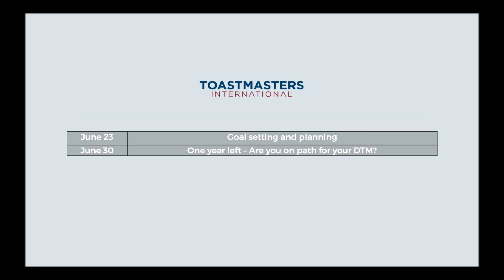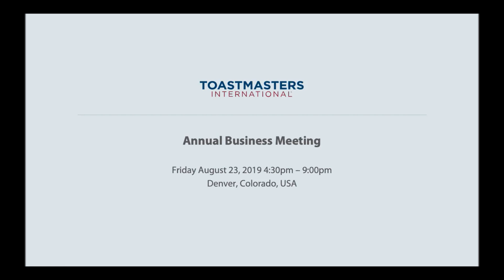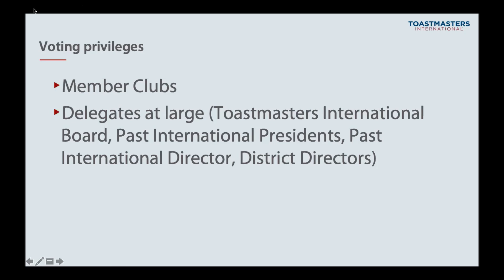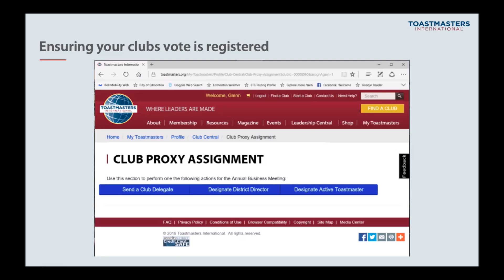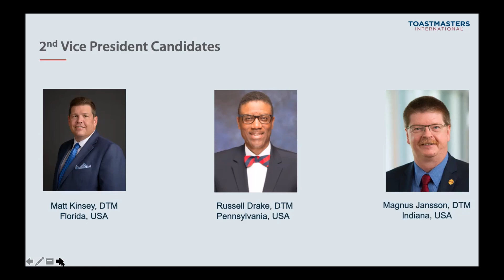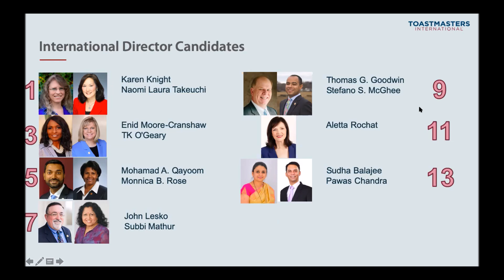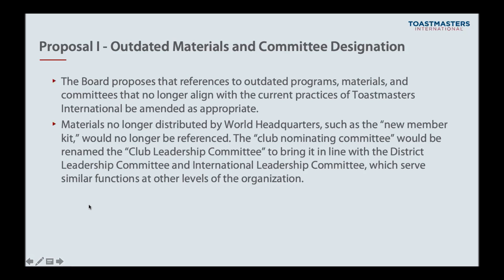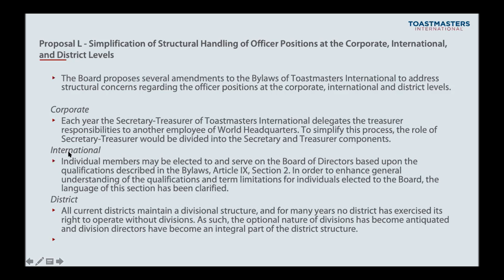SS TI BIZ MTG Preview